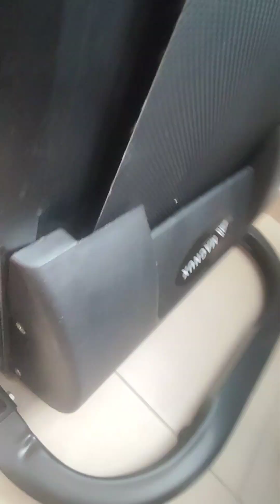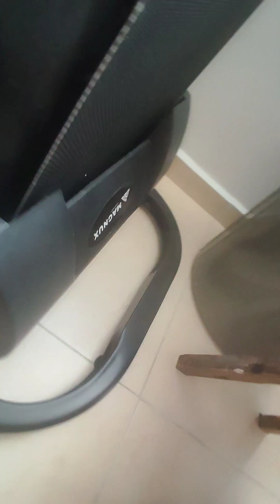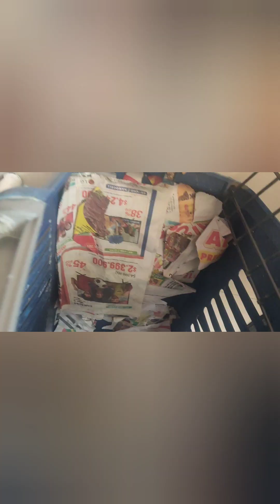TETE PARA DOS BEBÉS GATITOS RESCATADOS Y AMADOS DIVINOS EN ADOPCIÓN RIGS COLOMBIA DE SALVADOR VIDAS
RIGS COLOMBIA SALVADOR DE VIDAS CEL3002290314 PASIÓN AMOR HOGAR Y VIDA PARA TODAS LAS ESPECIES

Lunita estrellita muñeca y lunita bebé y mas adorables perros gatos  de las calles RIGS COLOMBIA

*"Lunita", "estrellita", "muñeca" y "lunita bebé" ... Más y más adorables nietos mis nietos tataranietos..  todOs felices Y todas operadas !!!  desde las calles de Colombia siempre con noticias lindas hermosas y preciosas !!!*

*"BENNY ANGELO FUNDACIÓN RIGS COLOMBIA"*

POLLO AL HORNO AL PIMENTÓN ZANAHORIA TOMATES Y CEBOLLA CABEZONA ARROZ A LA NIEVE  ESPAGUETI CHEFF RICARDE

*Bueno tesoritos faltan 20 minutos para disfrutar de esta delikatessen !!!*

*"POLLO AL HORNO BAÑADO CON JULIANAS DE PIMENTÓN ZANAHORIA TOMATES Y CEBOLLA CABEZONA... ARROZ A LA NIEVE Y ESPAGUETI"...* 🐾💃🕺🏽😎😇🩷🎈🎁🎊🐾🎉🍽️🥣🍽️  *"CHEFF RICARDEEEEE SAL Y PIMIENTA AL GUSTO"*

SUIZA EN COCHE EUROPA POR  LOS CAMPOS SUIZOS HERMOSAMENTE BELLO

LORA DORA HIMNO NACIONAL DE COLOMBIA CANTANDO RIGS COL SALVADOR DE VIDAS ENCANTADORA

COMEDEROS Y BEBEDEROS PARA GATITOS PERRITOS Y TODAS LAS ESPECIES RIGS COLOMBIA SALVADOR DE VIDAS

CÓMO DUERMEN DOS BEBÉS HERMOSOS CEL:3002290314 PRECIOSOS Y DIVINOS ???

DAR AMOR Y COMPARTIR CON TODAS LAS ESPECIES AGÜITA Y COMIDAS BENDITAS RIGS COL CEL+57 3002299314

GATITA REINA VIVÍ VIAJANDO DESDE GIRÓN SANTANDER 500 KILÓMETROS ADOPTADA EN BOGOTÁ RIGS COLOMBIA

ELVIS PRESLEY PROBANDO camitas y tapetes rascadores en las montañas RIGS COLOMBIA SALVADOR DE VIDAS

*att. "Palomita ROCY" SANADA Y REINTEGRADA EN SU HÁBITAT !*

*GRACIAS "DR.RAMIRO", "DR TEO" ...*
*"HOSPITAL DE AVES DEL CIELO"*

*"Gracias papi Ricardo, RIGS COLOMBIA SALVADOR  DE VIDAS DE TODAS LAS ESPECIES*"

GATITOS SILVESTRES BRAD PITT LEIDY BARBIE Y 20MÁS DIVINURAS FERALES RIGS COLOMBIA SALVADOR DE VIDAS

ROCY RESCATE PALOMITA HERIDA INGRESA AL HOSPITAL DE AVES DEL CIELO RIGS COLOMBIA SALVADOR DE VIDAS

PERRO CORCEL CAN BABY DESAYUNANDO CON AVES DE DIOS AGÜITA BENDITA PEPITAS Y MAÍZ RIGS COL PASIÓN

*"INVITADO ESPECIAL... !!!*
*"CORCEL CAN BABY" A DESAYUNAR  CON LAS AVES DE DIOS !!! AGÜITA BENDITA PEPITAS Y MAÍZ !*

e# JAQUE MATE cover FT RIGS COLOMBIA & JUANSE Me enamoré de su sonrisa y ella no lo sabe PROFE RIGS

VENTA APARTAMENTO CAMPESTRE GIRÓN SANTANDER $190 MILLONES CEL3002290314

BEBEDEROS COMEDEROS PARA TODAS LAS ESPECIES RIGS COLOMBIA SALVADOR DE VIDAS Cel:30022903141

MAMÁ DE 12 BEBÉS DIVINOS STEPHANIE LUNA KATTY PERRY GRACIA SALAS D'GIRÓN RIGS COL SALVADOR DE VIDAS

ADOPTADA BEBE REINA VALERY SOL NIÑOS  LINDOS RIGS COLOMBIA SALVADOR DE VIDAS CEL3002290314 FELICES

PERRITA 4 AÑOS SISTEMA NERVIOSO ALTERADO PENDIENTE DIAGNÓSTICO RIGS COLOMBIA SALVADOR DE VIDAS

LA ARENERA IDEAL TRES TACITAS  AGUA PEPITAS Y POSTRES GATITOS FELICES FAMILIAS FELICES RIGS COLOMB

*"LA ARENERA IDEAL" !!!*

*TACITA PARA EL AGUA, TACITA PARA!LAS PEPITAS, TACITA PARA LOS POSTRES*

*"GATITOS FELICES...*
 *FAMILIAS FELICES" !!!*

*"ESA ES LA CLAVE DE LA FELICIDAD CUANDO ADOPTAMOS A UN BEBÉ O A UN GATITO O A UN PERRITO O A UNA PERRITA O UNA GATITA

DE PASEO CON SKIPPER DE BEBÉ ENTREGADO EN ADOPCIÓN A GRANDOTE HERMOSO JUICIOSO Y EDUCADO RIGS COLOMB

.*"DE PASEO CON SKIPPER ! DE BEBÉ ENTREGADO EN ADOPCIÓN ! A GRANDOTE HERMOSO JUICIOSO Y EDUCADO" !

*"OTRA BEBÉ DE DIOS ENTREGADA EN ADOPCIÓN" BIENVENIDA A SU NUEVA FAMILIA DE AMOR... !!! Hola familias lindas !!!*
*RIGS COLOMBIA*

BENNY ANGELO FUNDACIÓN RIGS COLOMBIA PASIÓN AMOR HOGAR Y VIDA PARA TODAS LAS ESPECIES ANIMALs HUMANs

*"BENNY ANGELO FUNDACIÓN RIGS COLOMBIA PASIÓN AMOR HOGAR Y VIDA PARA TODAS LAS ESPECIES, ANIMAL's HUMAN's"*

*COLEGAS CATALEYA & ANTONELLA !!! HAPPY 6'añitos y DESDE NACIDAS SON ORGULLOSAS HEREDERAS, PROTECTORAS DE LA VIDA Y EL AMOR DE TODAS LAS ESPECIES !*

*Cuando desde niños, nos formamos, educamos y con nuestro ejemplo demostramos todo nuestro amor por la vida y las especies ... el planeta se salva !*

CATALEYA & ANTONELLA" ! dos niñas hermosas, dignas herederas salvadoras de nuestro planeta ... que estarán 24 horas de su vida... pendientes de todos los angelitos, de todas las especies, por brindarles su bienestar, su amor y sus compartires por siempre
FELICES 6'añitos  HAPPY HAPPY COLEGAS SALVADORAS DE VIDAS